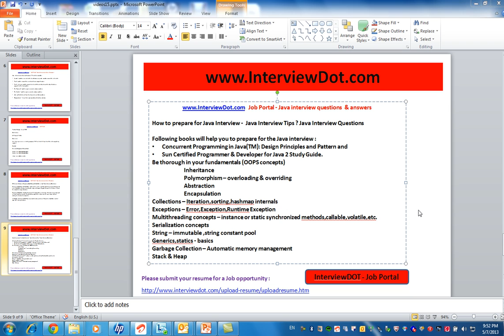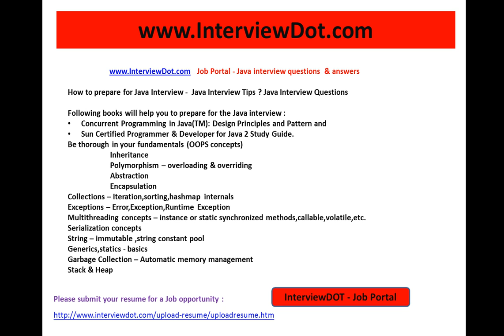How to prepare for java interview interviewdot job portal java interview questions